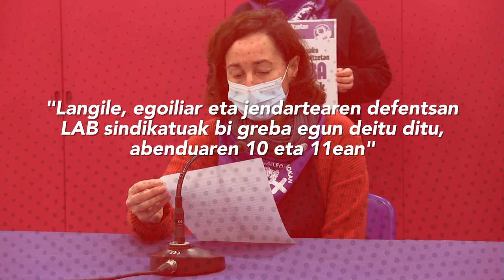Bi greba egun deitu ditugu Gipuzkoako helduen egoitzetan, abenduaren 10 eta 11erako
Pandemiaren eraginez bizi dugun krisiak modu gordinean utzi ditu agerian helduen egoitzetako gabeziak, berriak ez direnak. Langileak euren osasuna lanean uzten ari dira, modu prekarioan lan egiten dute, eta ordainetan sektoreko arduradun Gipuzkoako Foru Aldundiak ez du egoera aldatzeko inongo asmorik erakutsi. Hala, bizi dugun muturreko momentu honi aurre egiteko, bi lehentasun aldarrikatuko ditugu mobilizazioetan: herrialdeko hitzarmena eta langileen kopurua zehazten duten katalogoa egungo egoerara egokitzea.